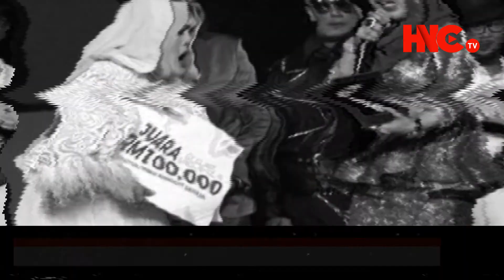AISHAH BENGANG !! - Masih Belum Terima Hadiah Tanah Lot Banglo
HESED NETTA Channel TV (HNC TV) AISHAH BENGANG !! - Masih Belum Terima Hadiah Tanah Lot Banglo. Terkini dan Sensasi PILIHAN ialah laluan alternatif perkongsian daripada sumber-sumber yang dipercayai lalu dikongsikan secara maya terus kepada Netizen semua berhubung isu-isu semasa sama-ada di dalam atau luar negara. Tonton setiap hari video perkongsian di Channel ini terus di smartphone anda dimana jua Warga Netizen berada. Terima Kasih Atas Sokongan Anda.